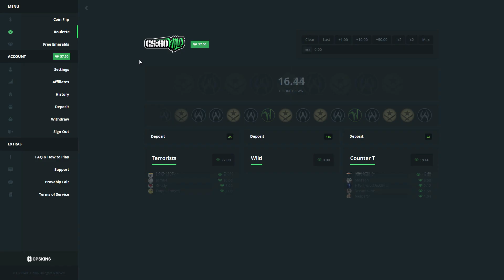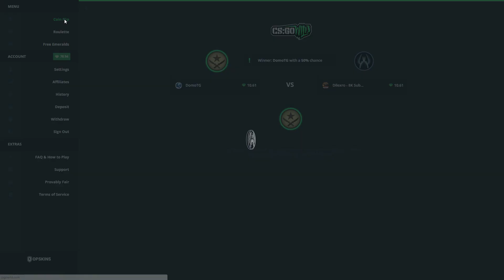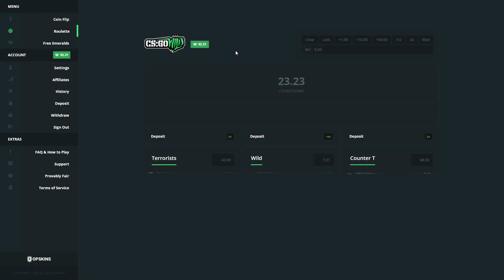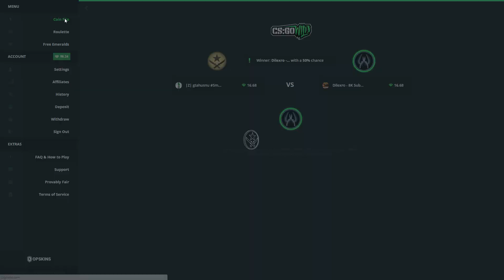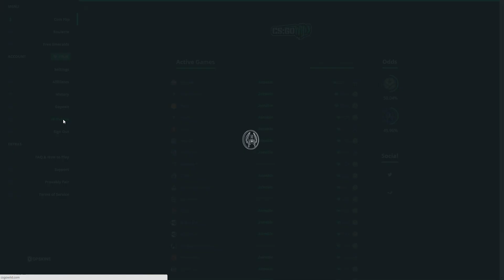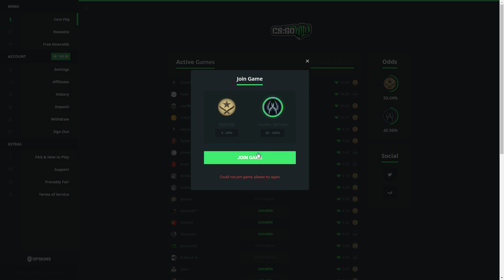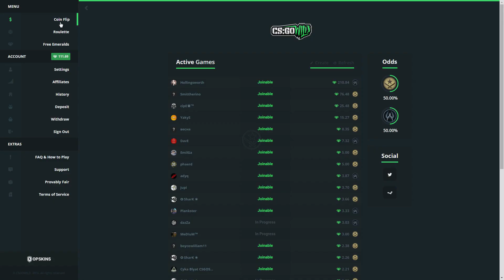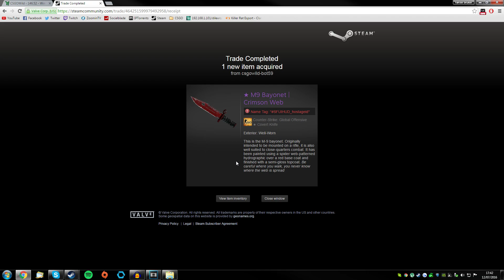CS:GO Betting #12 BETTING MY KNIFE ON CSGOWILD +$60!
➤ Free skins sites:
● CSGOEmpire.com ➤ Code: RealDilexro
● CSGO500.com ➤ Code: Dilexro
● CSGORoll.com ➤ Code: Dilexro
● CSGOBounty.com ➤ Code: Dilexro
● CSGOAtse.com ➤ Code: Dilexro
● SkinKings.com ➤ Code: Dilexro
● Society.gg ➤ Code: Dilexro
● CSGOLive.com ➤ Code: Dilexro
● Hellcase.com ➤ Code: Dilexro
● CSGOMassive.com ➤ Code: 5GEUX